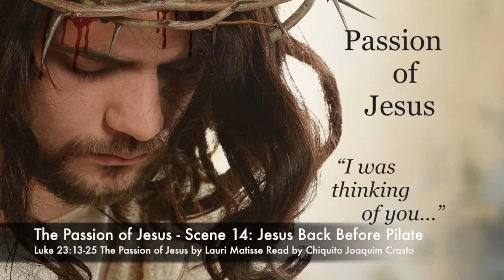The Passion of Jesus Scene 14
Scene 14 of 25 -- Release unto us Barabbas! I hope you enjoy my offering of The Passion of Jesus — Free Listen! Please share and pass it on :)

The Passion of Jesus -- 'I Was Thinking of You' -- by Lauri Matisse — Jesus intimate thoughts for His loved ones set in a Historical Context - which aired as a radio show on TBN and shortwave to the Middle East, now a print book and audio book. :)

To order Print Copies or Other Books by Lauri Matisse

To listen on ITunes/Audible Books:

To Listen on You-Tube for Free:
Click Links Below or The Passion of Jesus Play Series on this channel. :)